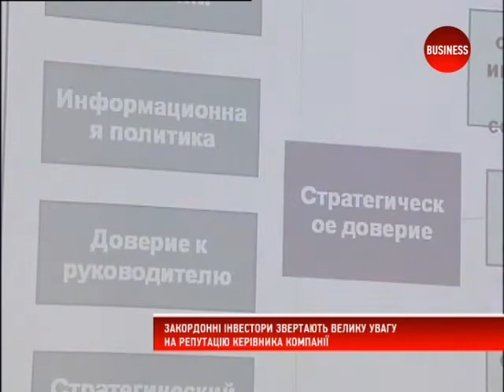Аграріїв навчили грамотному "піару"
Сторінка у соціальних мережах, відкритість для преси та позитивний імідж керівника компанії... Українським аграріям розповіли, як зробити їхні фірми та холдинги привабливими для інвесторів.